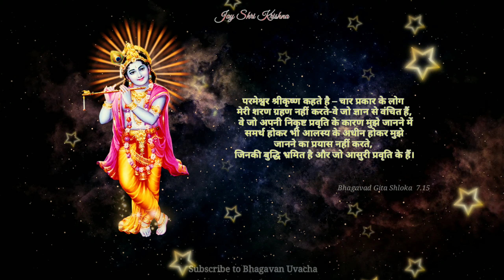भगवद गीता अध्याय 7 श्लोक 15 | Bhagavad Gita Adhyay 7 Shlok 15 | Bhagavan Uvacha